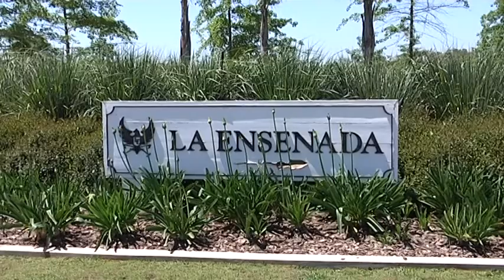Copa AA2000, la final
Dia final de la Copa Aeropuertos Argentina 2000